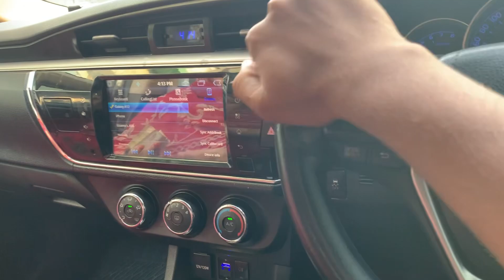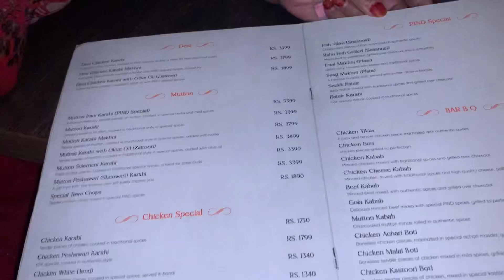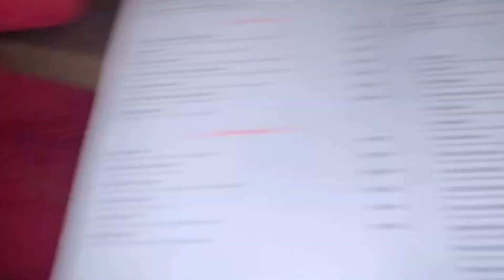Shopping krna gy 🥰 Lahore Pind Restaurant Kala shah kaku